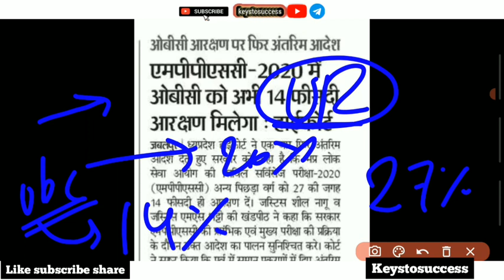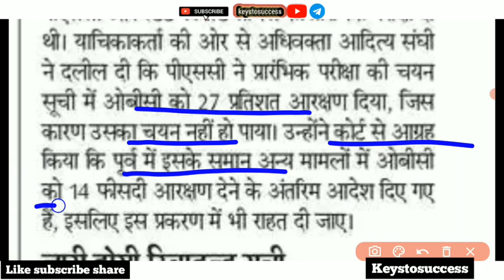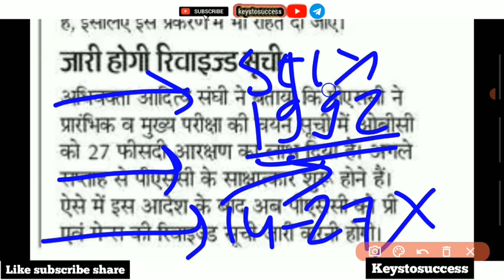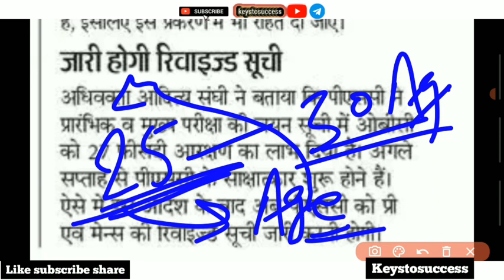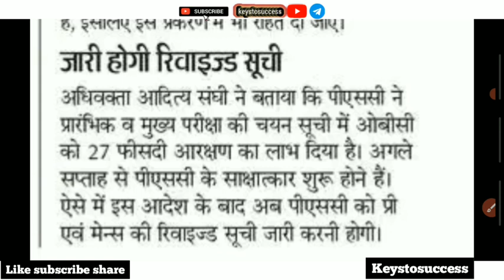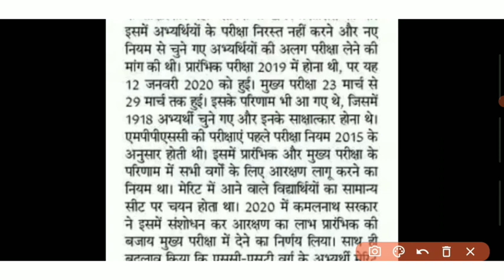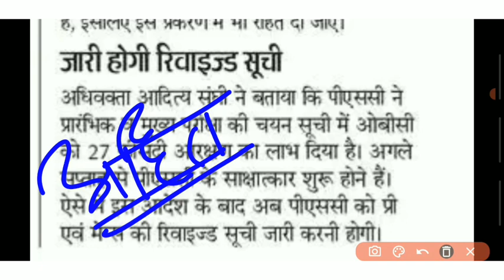Mppsc 2020 High court New Decision || 27% आरक्षण खत्म || 3 May2022 || Mppsc2020 Result Revised होगा